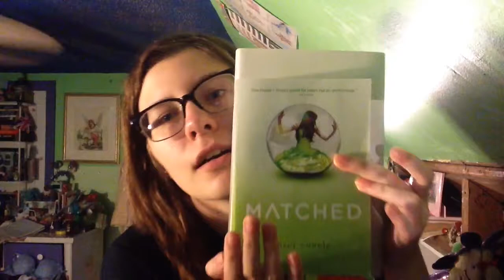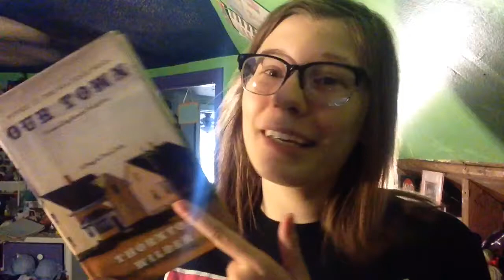Clothing Haul August 2016